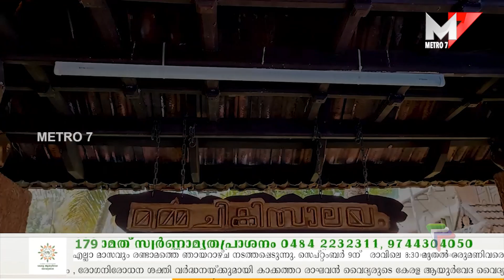ആയോധനകലയ്ക്ക് ഹരിശ്രീ കുറിച്ച് ശ്രീ അഗസ്ത്യ കളരി;kochi.